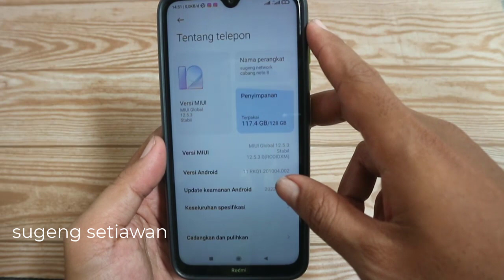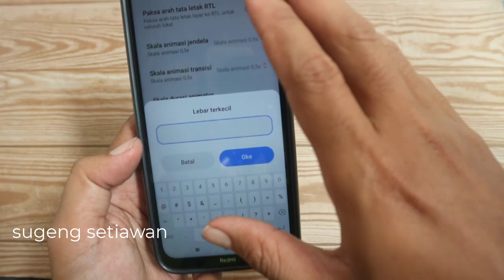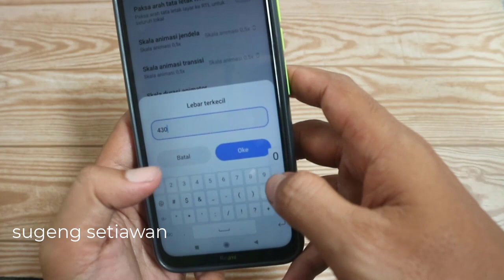cara mengatur dpi di hp xiaomi semua tipe paling ampuh !!!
cara mengatur dpi di hp xiaomi untuk bermain game free fire, mobile legend, dll agar terlihat lebih luas

pada video kali ini kita akan coba bahas bagaimana cara mengubah dan mengatur dpi hp xiaomi dengan mudah tanpa root